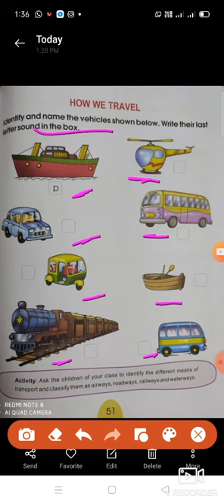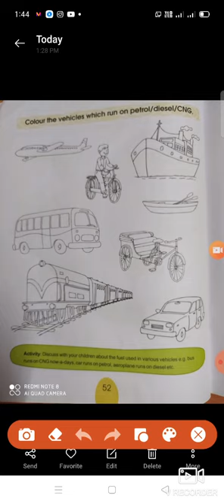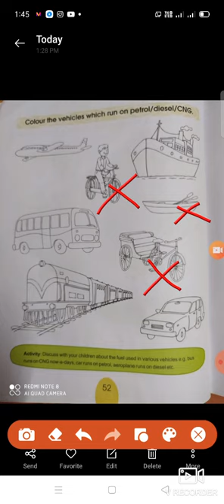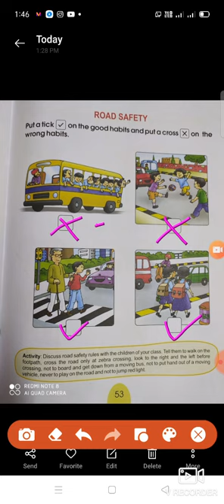Monday 5-10-20 picture name